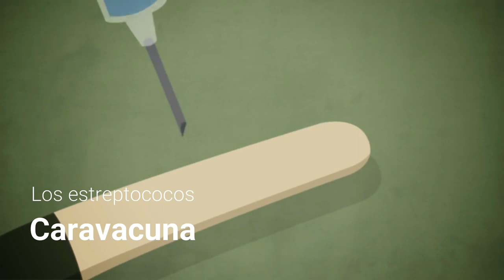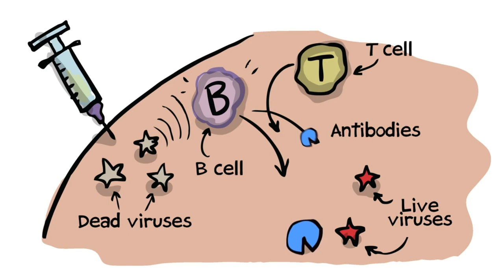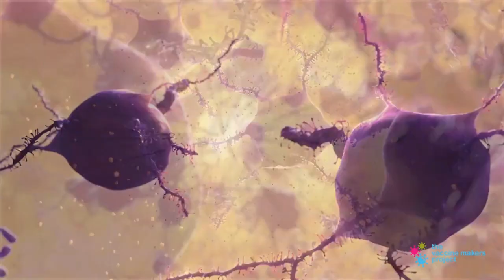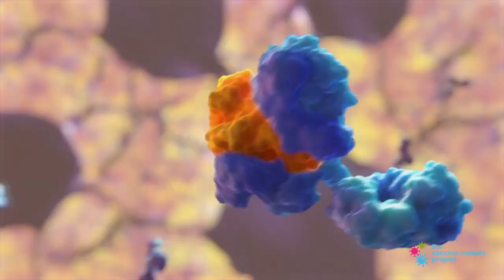Los Estreptococos - Caravacuna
Este vídeo ha sido hecho con el fin de promover la vacunación y la prevención que conlleva de una forma entretenida.
Las vacunas son consideradas por muchos como el mayor éxito de la medicina, gracias a ellas se ha logrado exterminar la viruela, la poliomielitis está cerca de su extinción y muchas enfermedades que antes eran muy frecuentes ahora son raras.
No obstante hay personas que no conocen la importancia de las vacunas, no saben cuales deben ponerse o desconfían de ellas.
Por todo esto los invitamos a que se informen, el siguiente link puede responder algunas dudas y es de la pagina oficial de la OMS (Organización Mundial de la Salud)

Para el material visual se utilizaron fragmentos de varios videos, a continuación los links de los originales (recomendamos ver los primeros 5):

La versión original de esta canción es el famoso hit "Caraluna" de la banda "Bacilos" publicada el 16 de julio del 2002. La pista de audio fue extraída del siguiente vídeo:

La letra fue escrita, cantada, grabada y editada por los integrantes de nuestro equipo.

Tema: Vacunación
Educación para la salud
Facilitador: Rubén Manuel Ávila López

Grupo: IV -01

Integrantes:
Peregrina Medina Manuel Erubiel
Sanchezborja Leal Guillermo
Torres Franco Dilann Salvador
Valenzuela Salazar Juan Ulises
Velazquez Ruiz Luis Felipe